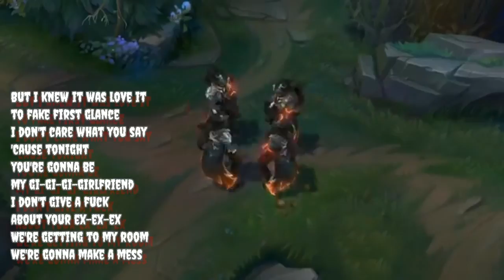Wow, turns out the Rift team can dancing, with a Streex song called "Girlfriend"